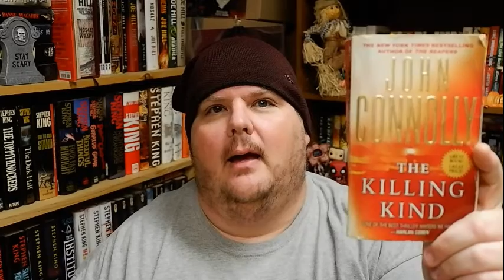THE KILLING KIND (Charlie Parker #3) Book Review